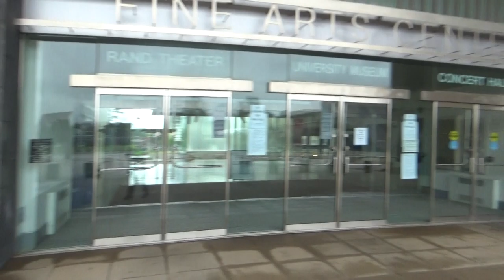Quiet before 'Not Backing Down'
University of Massachusetts, Amherst, MA
Garret attends the 'Not Backing Down: Israel, Free Speech, and the battle for Palestinian rights' speakers panel at UMass Amherst. Arriving early in the day and expecting more of a crowd, Garret wanders campus. With nobody in line at 1:30pm, the first person in line is spotted at 3:30pm for the 6:30 event.